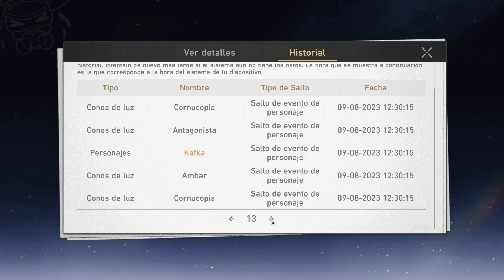Tiraditas al mejor Tank de Star Rail ~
→  Video random del tio rasor ~

▼Mi PC▼

➤Board ➣  Gigabyte GA-B85M-HD3-A
➤Ram ➣ Kingston Hyperx Fury 16gb
➤SSD ➣ Toshiba OCZ TR200
➤HHD ➣ Western Digital Blue